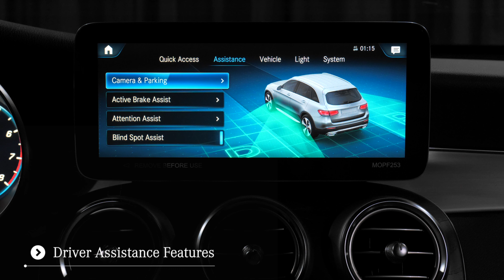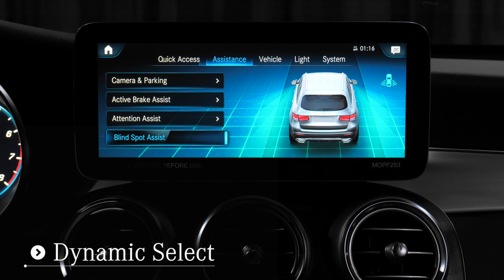For Sale - Black 2022 Mercedes-Benz GLC 300 SUV AMG Black Interior AZ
Contact Mercedes-Benz of Arrowhead today for information on dozens of vehicles like this Black 2022 Mercedes-Benz GLC 300 SUV with AMG Black interior.  Mercedes-Benz of Arrowhead is a Mercedes dealer as well as a MB Vans Sprinter and Metris dealer located in Peoria Arizona near North Scottsdale and North Phoenix AZ. Living in Arizona or anywhere across the United States, we deliver and ship vehicles when you want and need one.

2022 Mercedes GLC 300 SUV review chapters:
00:00 | Exterior Wheels, Trunk Area and Engine
00:43 | Interior Seating and Steering Wheel
01:33 | Interior Backseat, Door Features, Front Grille and Lights
02:03 | Exterior, Front and Rear Lights and Mirrors
02:33 | Interior Touchpad Display, Display Rear Camera

This 2022 Mercedes GLC 300 interior specs and exterior POV from Mercedes-Benz includes: LED LOGO PROJECTORS (PIO) BLACK 12.3" DIGITAL INSTRUMENT CLUSTER AMG LINE INTERIOR AMG LINE EXTERIOR SPORT BRAKE SYSTEM AMG SORTLINE 64-COLOR AMBIENT LIGHTING TOOL KIT SPORTS STEERING WHEEL CODE PARKING SENSORS SUMMER HIGH-PERFORMANCE TIRES BRUSHED ALUMINUM DOOR PANELS NATURAL GRAIN BLACK ASH WOOD TRIM Woodgrain Interior Trim AMG BLACK, MB-TEX UPHOLSTERY Premium Synthetic Seats PREMIUM PACKAGE LITE HD Radio Satellite Radio Requires Subscription FIRST AID KIT (PIO) NIGHT PACKAGE AMG LINE Floor Mats EMERGENCY SPARE WHEEL Temporary Spare Tire WHEELS: 8.5J Tires - Front Performance Aluminum Wheels Tires - Rear Performance *Note - For third party subscriptions or services, please contact the dealer for more information.* Want more room? Want more style? This Mercedes-Benz GLC 300 is the vehicle for you. You deserve a vehicle designed for higher expectations. This Mercedes-Benz GLC 300 delivers with a luxurious, well-appointed interior and world-class engineering. This vehicle won't last long, take it home today.  STK - A14222